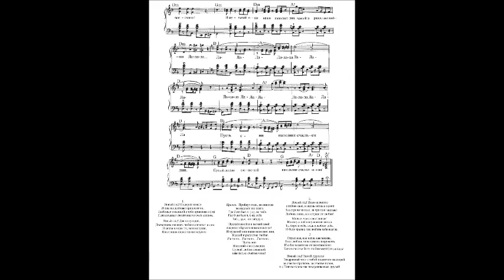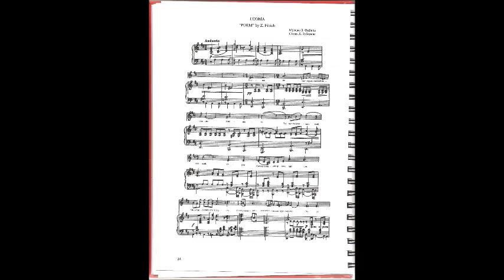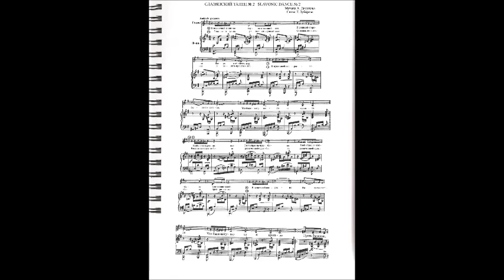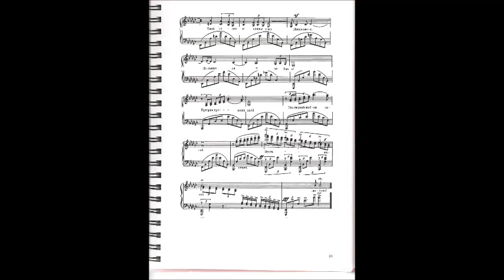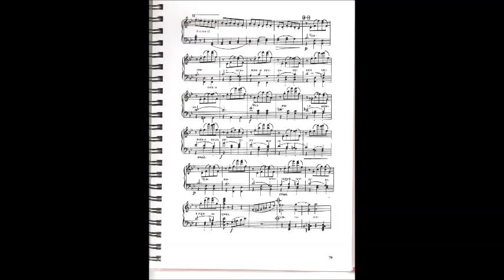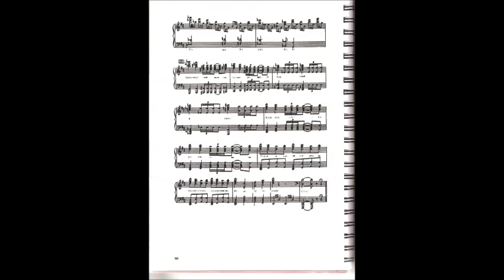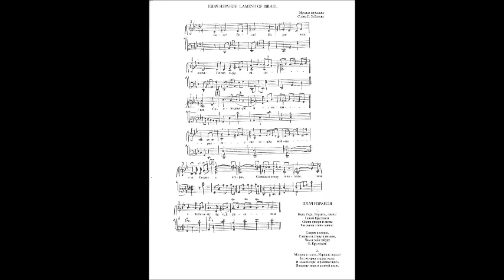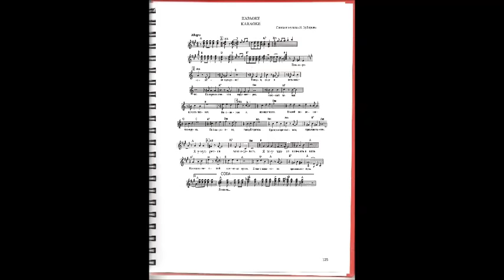Леонид Зуборев (Зубарев) "МУЗЫКА ЛЮБВИ" слова и НОТЫ, Минск, 2016 ISBN 978-985-7101-88-7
Слова Леонида Зуборева к знаменитым мелодиям.